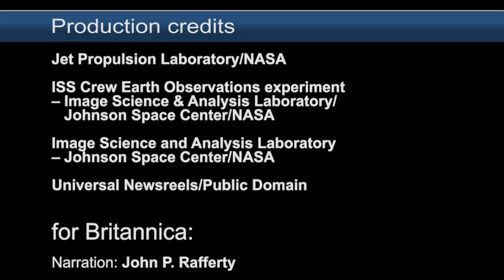SPOTLIGHT: The Shrinking Aral Sea | Encyclopaedia Britannica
An overview of the shrinkage of the AralSea.